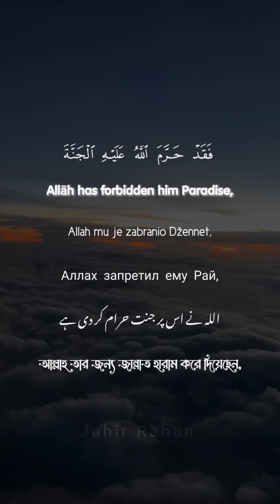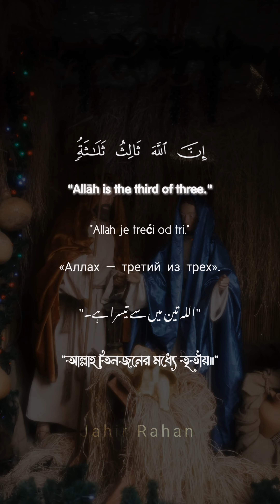Surah Ma'idah Ayah 72-73 By Abdul Rahman Mosad.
voice: @9li9